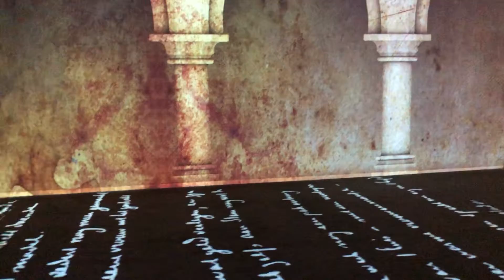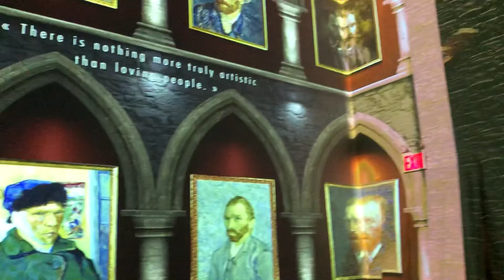Vincent Van Goh Immersive Experience Exhibit in Washington, D.C. - Part 1 - by Dan Gritsko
As you enjoy the Immersive Experience, you are impacted in so many different ways. However, this room is most incredible part of the exhibit. I tried to capture it a couple of different ways. In this first video - I slowly circled the room a number of times attempting to capture the many changing images. In an additional video I was positioned in the middle of the room for a very different feel. Check out part 2 to see it.